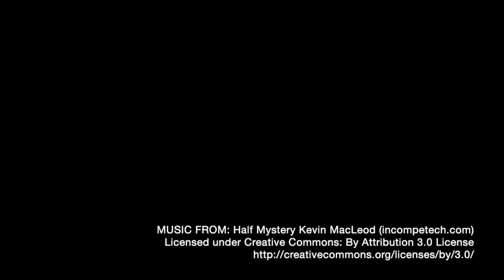PNP-CIDG files criminal charges vs. Albayalde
The Philippine National Police-Criminal Investigation and Detection Group (PNP-CIDG) has filed a criminal complaint against former PNP chief Gen. Oscar Albayalde.